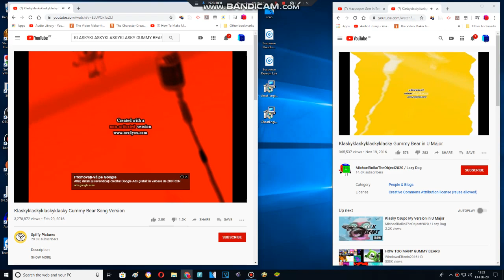KlaskyKlaskyKlaskyKlasky Gummy Bear Song Version in U Major 3 FIXED